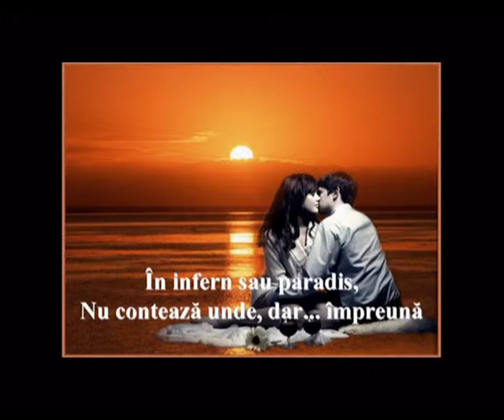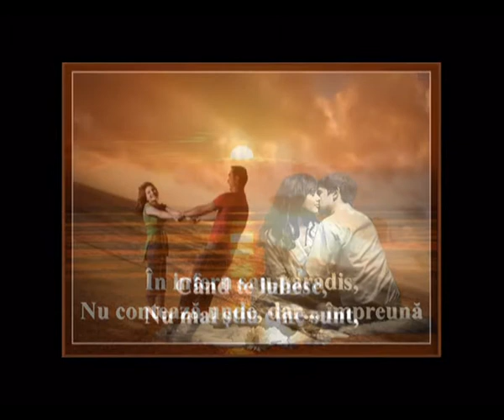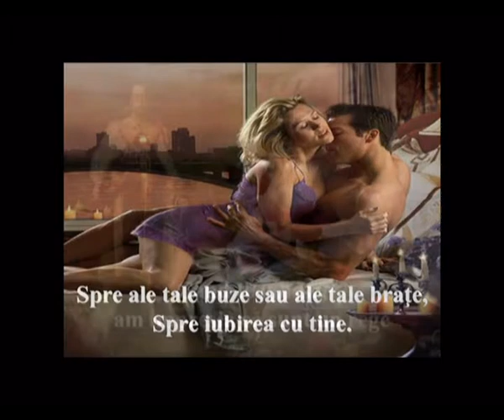Demis Roussos Quand je t'aime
Cand te iubesc,
am impresia ca sunt un rege,
Un cavaler de altadata,
singurul om pe pamant.
Cand te iubesc,
am impresia ca sunt al tau,
Precum raul deltei...
Prizonier voluntar.
Cand te iubesc,
Toate gesturile mele,
ma aduc spre ale tale buze
sau ale tale brate,
Spre iubirea cu tine.
Cand te iubesc,
este miezul noptii sau pranzul,
In infern sau paradis,
Nu conteaza unde, dar... impreuna.
Cand te iubesc,
Nu mai stiu cine sunt,
Un cersetor sau un Mesia,
Dar visele noastre se aseamana.
Cand te iubesc,
Toate gesturile mele, ma aduc
Spre ale tale buze sau ale tale brate,

Cand te iubesc,
am flori pe varful degetelor...
Iar cerul ce-ti datorez,
este un cer fara stele.
Cand te iubesc,
am febra in sange,
Si placerea asta inocenta,
Ma infricosaza, ma doare.
Cand te iubesc
Cand te iubesc,
Cand te iubesc,
Precum raul deltei...
Prizonier voluntar.
Cand te iubesc,
Cand te iubesc,
Cand te iubeeesc...